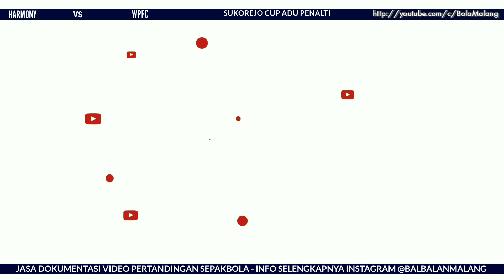MANGSTABB PAKDEE TUA TUA KELADI GAGALKAN DUA TENDANGAN LAWAN TARKAM SUKOREJO CUP ADU PENALTI